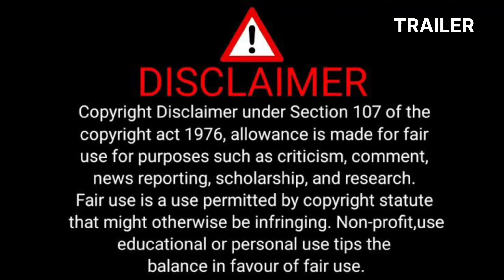Short Movie Trailer || Hindi Short Film | Teaser | Action ,Thriller